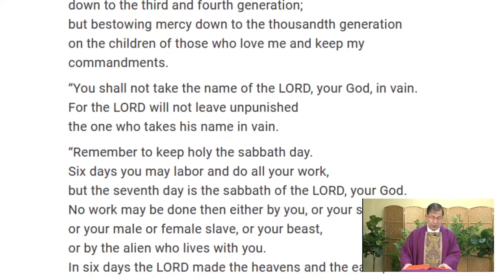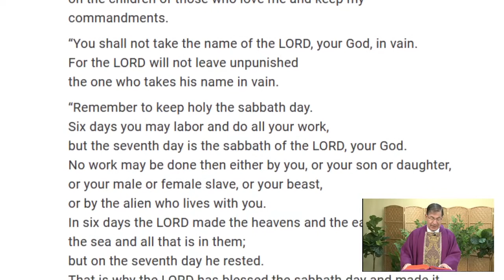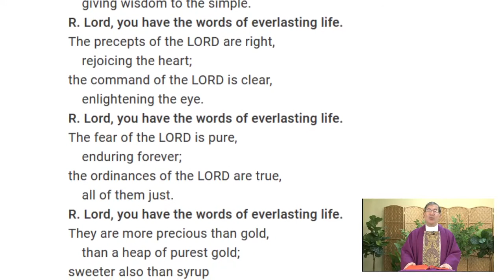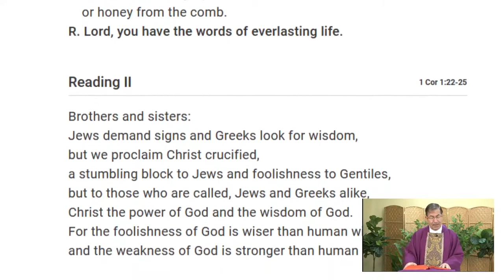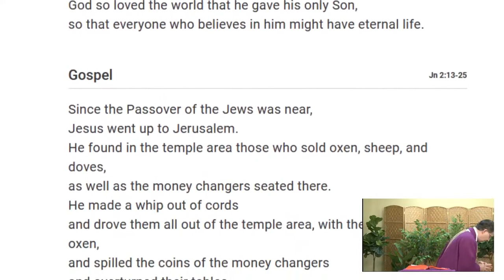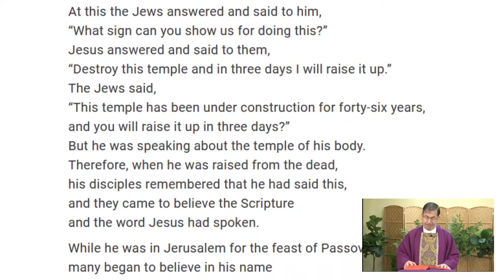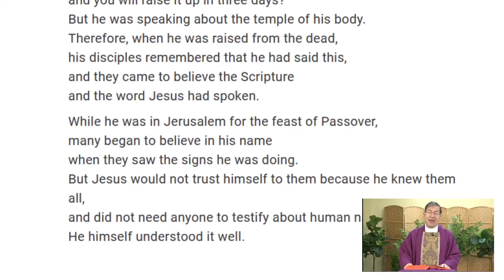3-7-2021: We Are the Living Temple